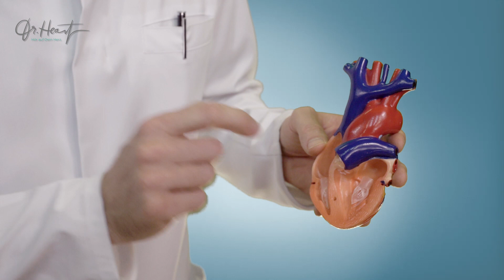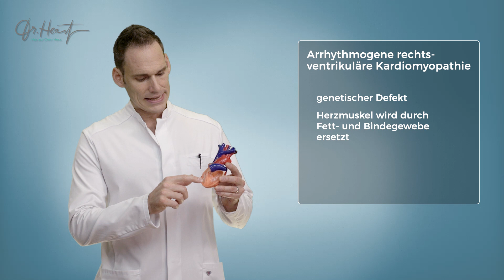Kardiomyopathie - Was ist das? | Dr. Heart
Kardiomyopathie - Dieser Begriff taucht gelegentlich in den Medien auf, wenn es um unerwartete, spektakuläre Todesfälle junger Profisportler geht. Doch was steckt hinter dieser Herzerkrankung?

Auf dem Dr. Heart-Kanal werden jede Woche neue Videos zum Thema Herz gepostet! Ihr Herz sagt danke!